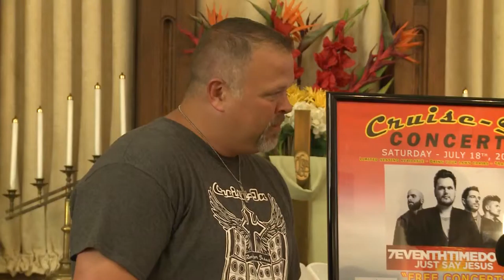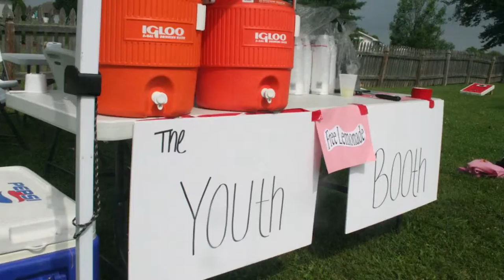Faith and Friends June 28, 2015